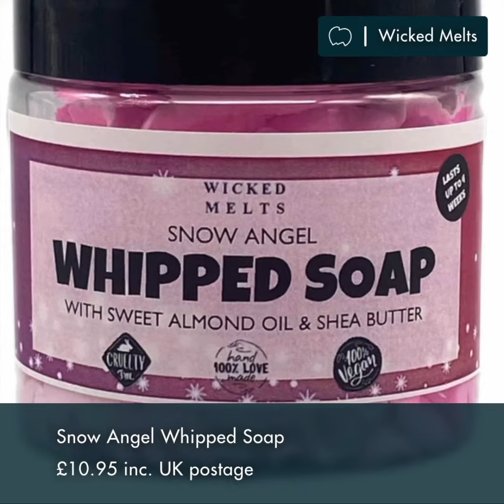Products of the Week From Made By Mums - 17th December 2023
Welcome to our latest ProductsOfTheWeek, featuring beautiful handmade gift ideas from 10 talented makers this week. Please note that due to possible postal delays and the volume of post at this time of the year, orders can not be guaranteed to arrive by Christmas.